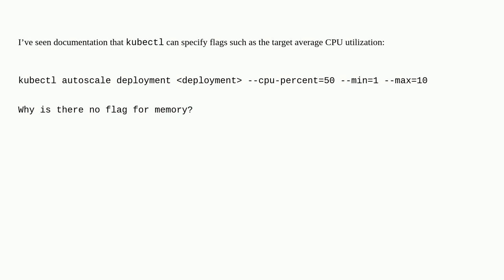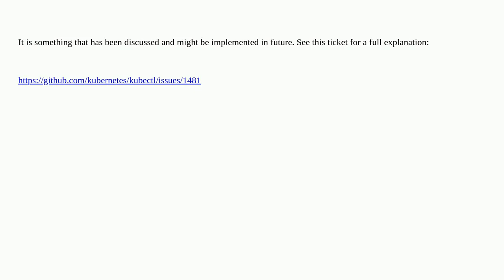Kubectl specify memory for horizontal pod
A special thanks goes out to the awesome community

  kubernetes kubectl